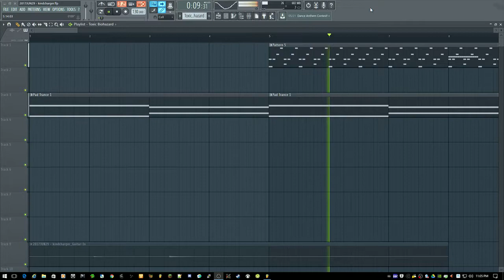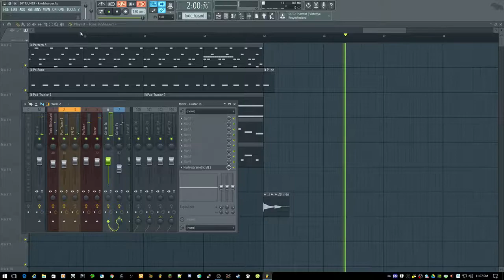Sector*Trasher - k-Charger (1st-pass demo)